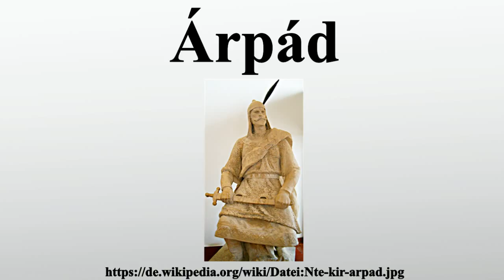Árpád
Vielen Dank für Ihre Unterstützung:

Árpád , Sohn des Fürsten Álmos und Großfürst der vereinten Magyarenstämme , war die führende Gestalt nach der ungarischen Landnahme und Begründer der Árpáden-Dynastie.

Bild-Copyright-Informationen
Urheber Info: Váradi Zsolt